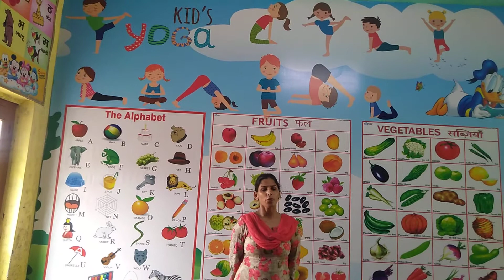CLASS NURSERY | POEM TEDDY BEAR